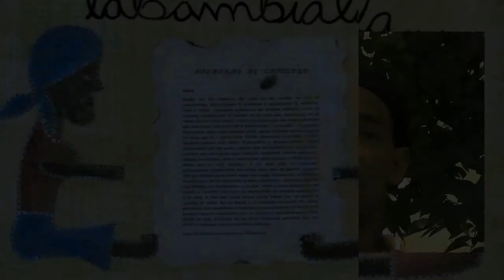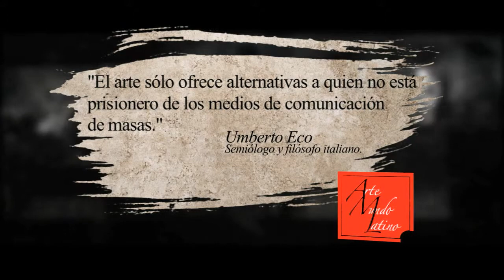AMLepisodioXV part1.flv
presenta su episodio número XV esta vez con entrevistas, Santiago Vitteri cineasta peruano, la segunda parte del especial Cubanos de Lujo con "Bola de Nieve", y una entrevista con Sergio Paris, director y dramaturgo argentino.
Conducción: María Alicia Pacheco.
Guión y Dirección: Fermín Fleites.